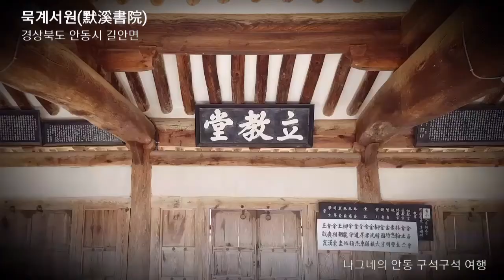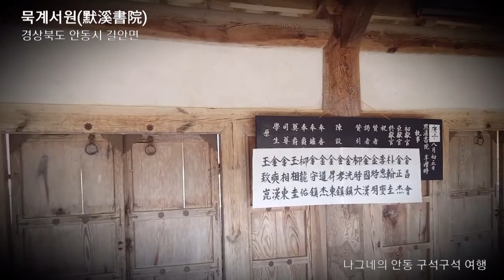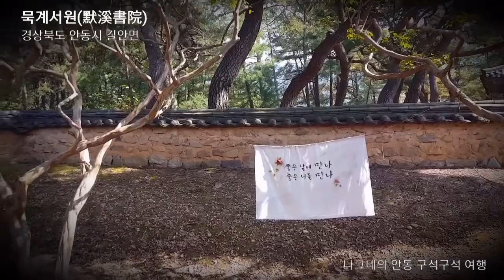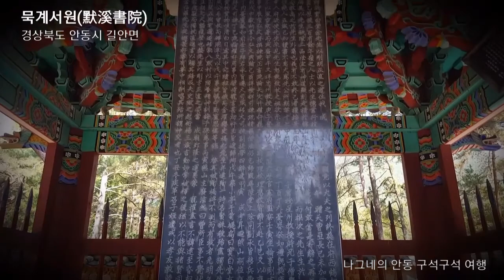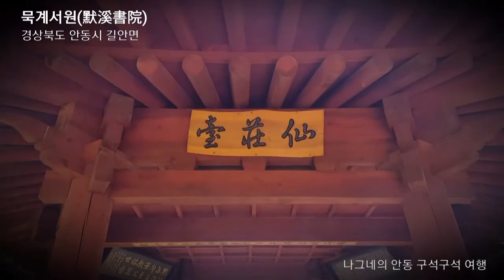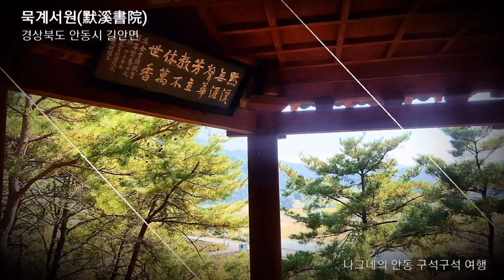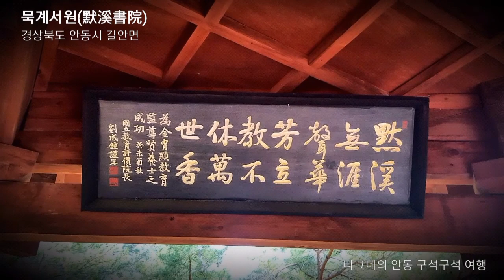묵계서원(默溪書院), 경상북도 안동시 길안면 묵계리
묵계서원(默溪書院),
경상북도 안동시 길안면 묵계리
조선후기 김계행과 옥고를 추모하기 위해 창건한 서원

1684년(숙종 10) 서원을 세우고, 1706년(숙종 32) 묘우(廟宇)인 청덕사(淸德祠)를 건립하여 김계행(金係行)과 옥고(玉沽)를 제향하였다.

선현배향과 지방교육의 일익을 담당하여오던 중 대원군의 서원철폐령으로 1868년(고종 5)에 훼철되었다. 훼철되기 전의 경내건물로는 청덕사(淸德祠), 강당인 입교당(立敎堂)을 비롯하여 극기재(克己齋)·읍청루(挹淸樓)·진덕문(進德門)·신문(神門)·주소(廚所) 등이 있었다.

그 뒤 1925년 도내 유림이 협력하여 강당 등 일부를 복원하여 현재에 이르고 있다. 중앙의 마루와 양쪽 협실로 된 강당은 원내의 여러 행사와 유림의 회합 및 학문강론장소로 사용하여왔다.

이 서원에서는 매년 3월 중정(中丁)주 01)과 9월 중정에 향사를 지내고 있으며, 제품은 4변(籩) 4두(豆)이다. 묵계서원 및 안동김씨 묵계종택은 경상북도 민속자료 제19호로 지정되어 있으며 재산으로는 전답 6,000평과 대지 1,000평, 임야 5정보 등이 있다.